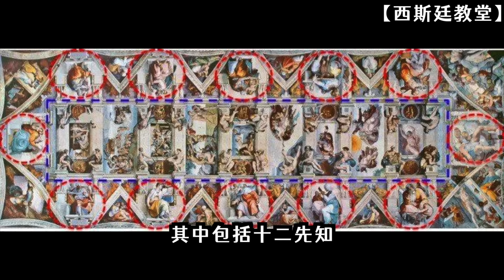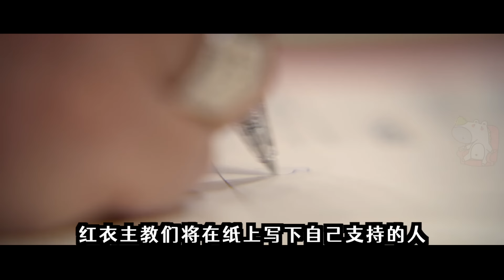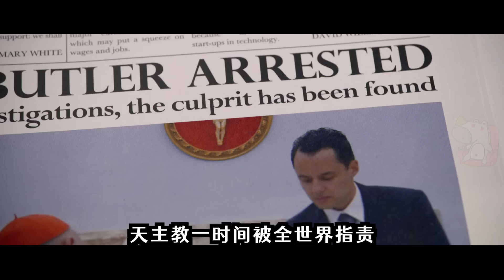天主教盡是性醜聞？現實里的羅馬教皇原來是這樣，一部容易錯過的高分佳片《教宗的承繼》|真實事件改編| 符號和隱喻解謎系列-0 |哇薩比抓馬Wasabi Drama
这是第一次了解现实里面的天主教人物~强推大家有空看原片~演员演绎的很好非常容易共情~

这期是新系列的先导解说~~
新系列的主题是【解谜神秘符号和其中隐喻】，以丹布朗的4本小说改变的影视剧（天使与恶魔、达芬奇密码、失落的密符、但丁密码）为基础，然后会增加解说一些内容上面有相关性的其他影视作品~

目前的计划是每周日（or周一）更新一期~
这次我保证稳定更新不鸽~下一期的天使与恶魔我已经制作了一半啦~

最近沉浸在文艺复兴的艺术作品和神秘学里面好有趣啊哈哈~
（（果然宇宙的尽头是玄学？~感觉看我们频道的小伙伴们口味应该和我差不多~一定也会觉得好好玩的~

抓马的INS：wasabidrama